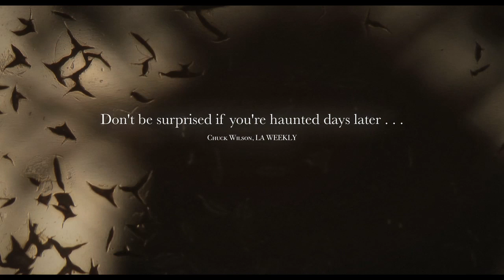LAST SUMMER - Official International Trailer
LAST SUMMER tells the story of two high school sweethearts, Luke and Jonah, who spend their final months together over the course of a long, quiet summer in the rural South, contemplating their uncertain future and the uncertain future of America. Jonah, sensitive, quiet and artistic, prepares to leave his small town for college, leaving Luke behind, but all he wants is for Luke to ask him to stay. But Luke, an athlete struggling through summer school, knows that his boyfriend needs to experience the world beyond their home. Though he is somewhat aimless and unsure of his place in the world, he begins to find solace in an old camera that he finds in an antique store. LAST SUMMER positions their love story against a world of baseball fields, bicycles, church, and seemingly conservative values, though the boys never face adversity from their community; instead, they fit directly into the fabric of their all- American town.

A film by : Mark Thiedeman

Cast : Samuel Pettit, Sean Rose, Roben Sullivant